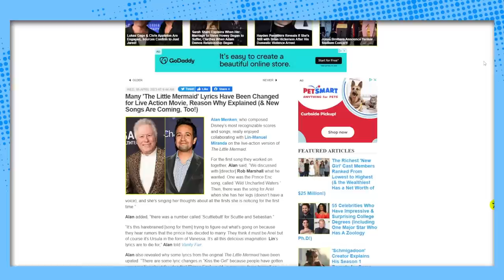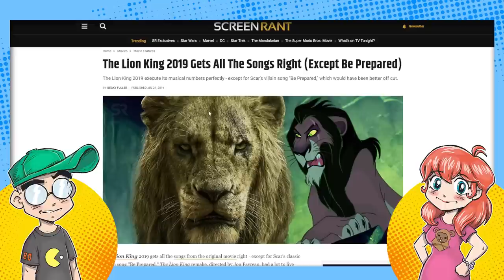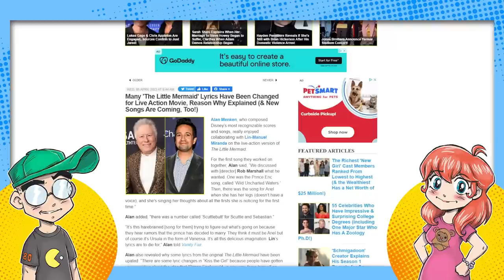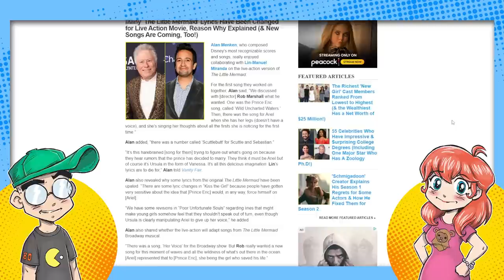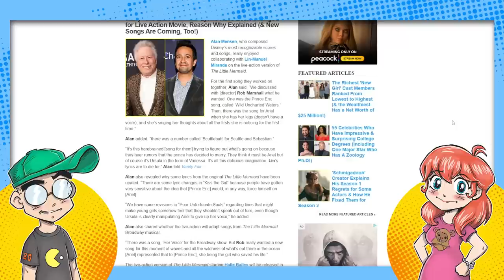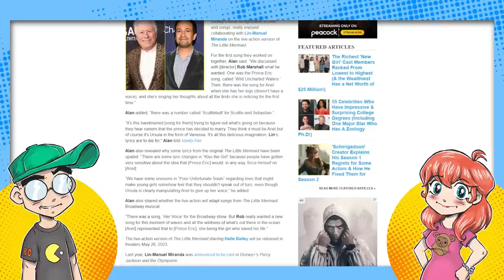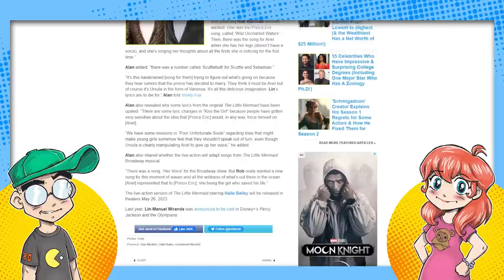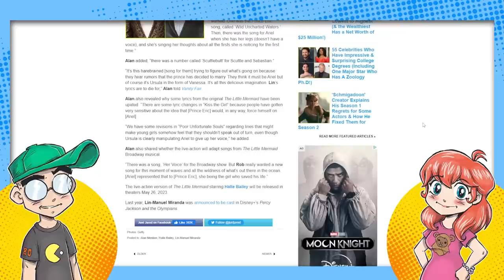The Little Mermaid Live-Action CHANGES the Music Because it's PROBLEMATIC?!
Disney is changing the classic soundtrack for the live-action The Little Mermaid because of current "sensitivities." Eric won't be able to "kiss the girl" unless she gives her explicit consent. And Ursula won't sing about the men not liking a lot of "blather" and preferring their women quiet. Oh, and a RAP number by Lin-Manuel Miranda. Yeah, I'm out.